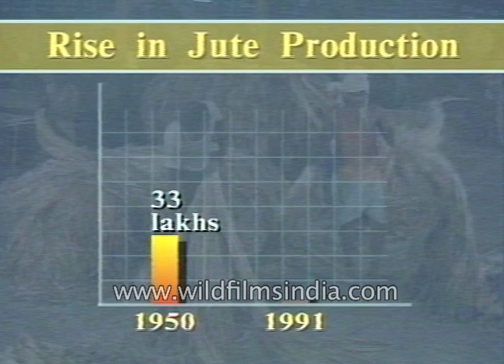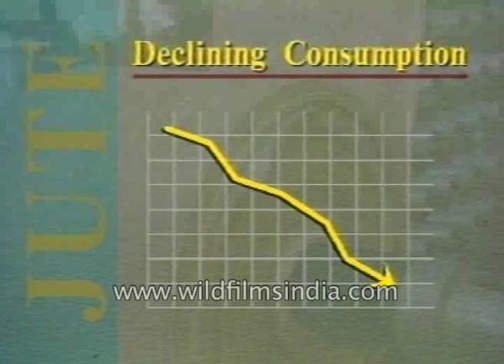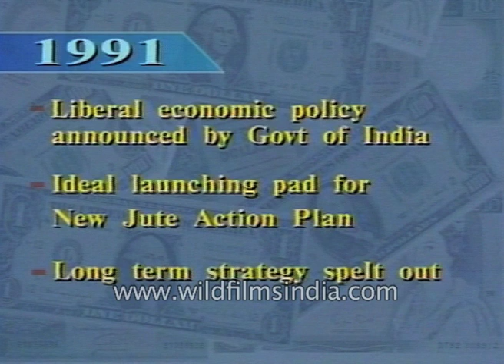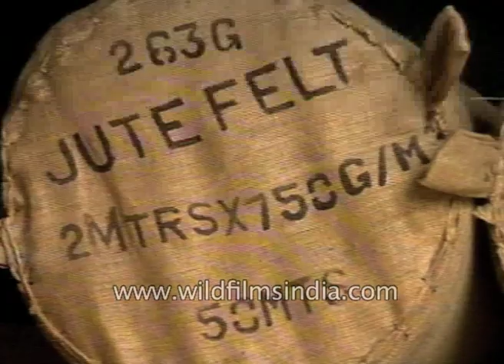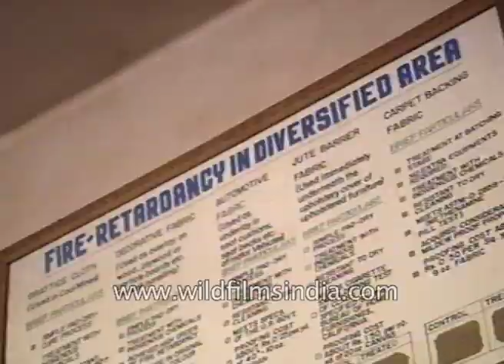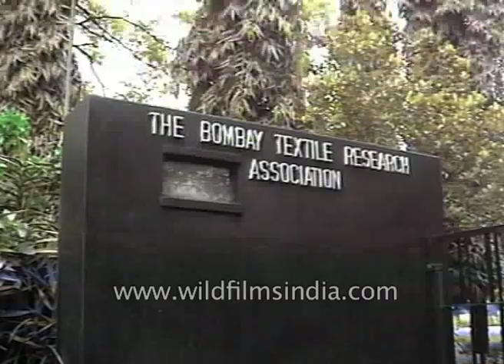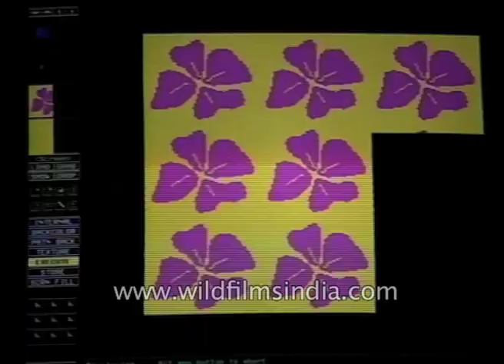Jute - the fibre of the future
For over a hundred years these barges have been a familiar sight down the river Hooghly they travel transporting jute for along the banks of this river sprouted jute mills which from the days of the British Raj have been inextricably linked to India's economic growth these mills and the fiber they processed and the spun have sustained and supported the lives of countless million Indians.

India has always been the world's largest producer of jute, a golden fiber whose uses are varied and manifold the Indian production accounts for almost 40% of the total output a mute as a cash crop has always played a major role in the agricultural sector of certain regions over one million hectares of cultivated land in West Bengal, Orissa, Assam, Tripura, Madhya Pradesh, Uttar Pradesh and Andhra Pradesh are used for jute cultivation over four million farmers are supported by this crop and the jute industry is an example of an organised sector with almost 70 jute mills and 250,000 worker.